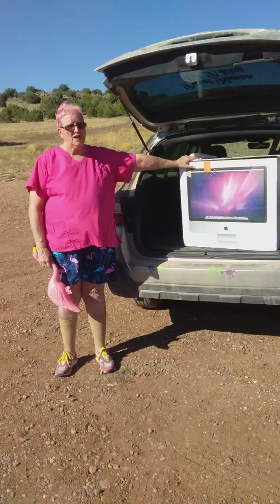Flying flamingo Refuge introduction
Why the Refuge exists and how to purge your anger